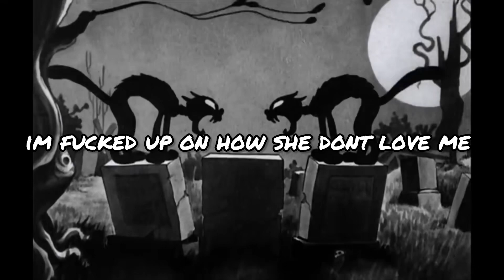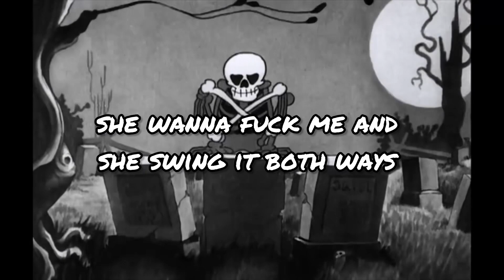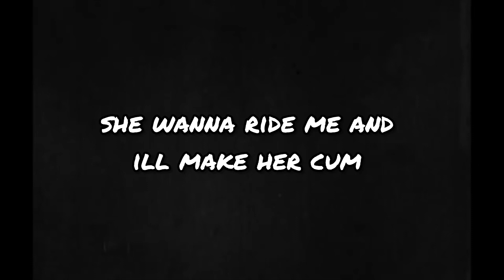Lil Eclipse-Loco X Lyrics video(PROD.Lxst Ghxul)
I do not claim to producing the beat and the background video